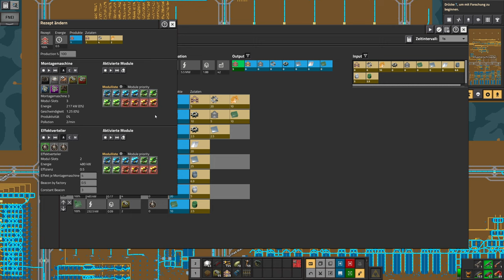Factorio [1.0] - Seablock - Mit den Roten geht schneller - Let's Play 372 - Deutsch - German